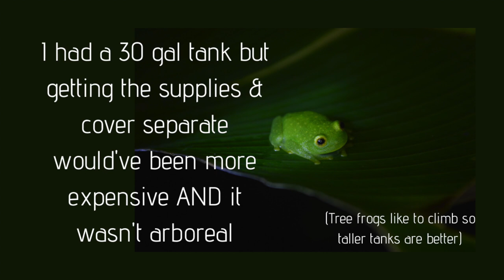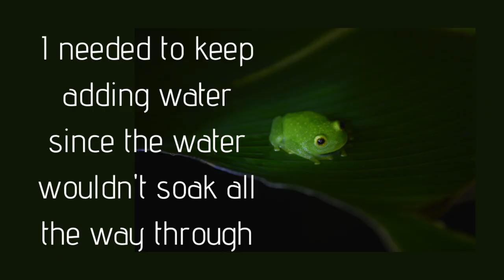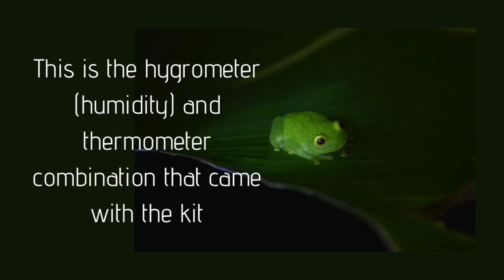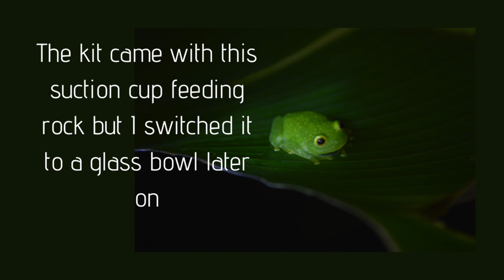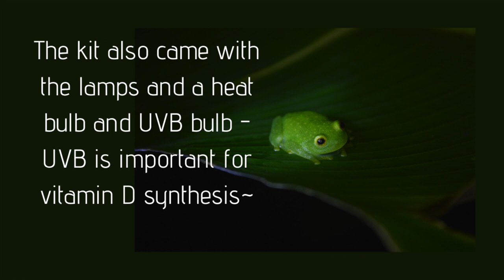White's Tree Frog Set Up | Matcha's New Enclosure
Hewwo everybody this is my first frog he/she is an Indonesian White's Tree Frog, their name is Matcha and I did do months and months of research beforehand and she is so cute and I love her.
I'm still not an expert so if you see anything wrong or have any suggestions please let me know!